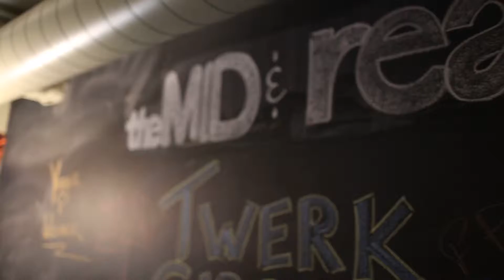Fashion Show Night (Chicago)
Video Edit by FoToDuRaK